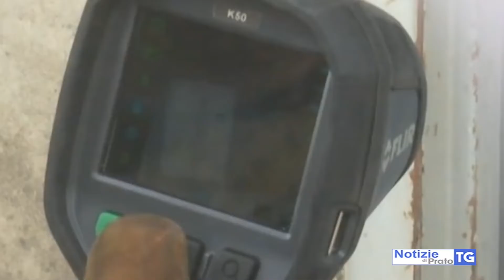2019-02-12 MONTEMURLO - COMUNE REGALA TERMOCAMERA A VIGILI DEL FUOCO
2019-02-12 MONTEMURLO - COMUNE REGALA TERMOCAMERA A VIGILI DEL FUOCO